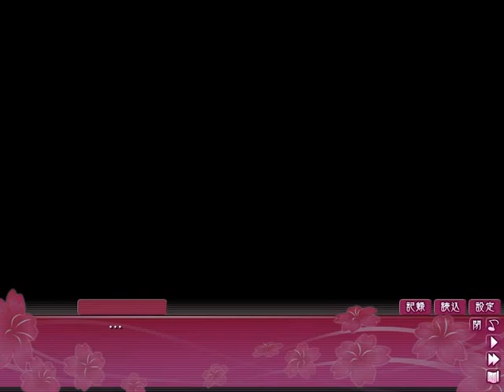[Closed Captions] Shin Koihime Musou - Moeshouden 034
Remember Minmei's town event where she overwhelmed everyone in a forest? This is a continuation of that. Though I have a feeling Kazuto was forced to tag along just as a sort of bullying. He had no business participating, he couldn't contribute to begin with, noone listened to his orders anyway. At most, he got a bit of exercise from running through the forest.

Also, I apologize for delay. But at least I managed to finish all three H-scenes and a bath scene in Pairen events.